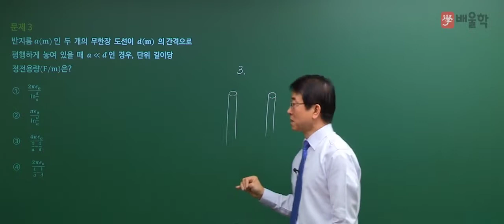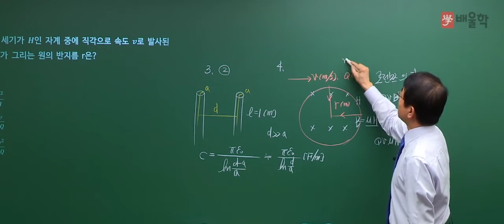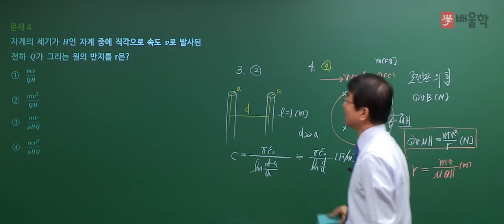전기산업기사/공사산업기사 2018년2회 필기시험 ｜ 전기자기학 기출문제 해설풀이 02 [배울학인강추천]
전기산업기사 및 전기공사산업기사 2018년 2회 필기시험 기출문제 풀이 특강!

전기산업기사 독학 취득을 위해 인강을 찾고 계신다면

전기자기학 기출문제 풀이 및 해설 - 배울학 강장규 공학박사